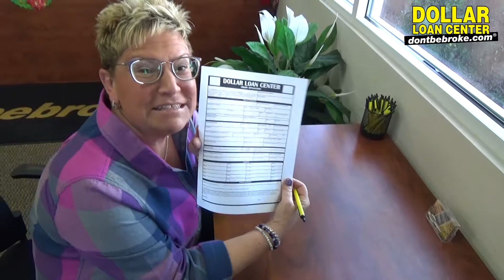Dollar Loan Center makes it easy for Carla Rea to get a loan for the holidays